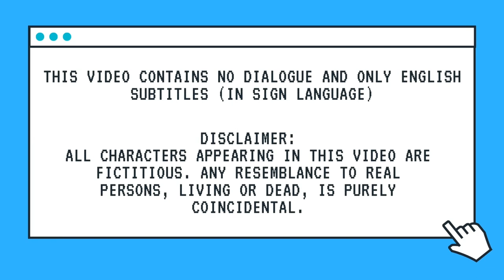Deaf Entertainment Episode 12 “Be Careful while using Video call :) (Just for Laughs)”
Starring Kishan, Shobha and Gowroo

Comedy of error while using Video call live with families.

Hilarous and Fun.

Do watch with leisure.

Thanks.